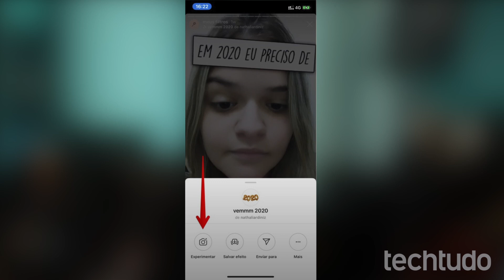'Em 2020 eu preciso de': como baixar e usar o filtro do Instagram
'Em 2020 eu preciso de' é o nome de um filtro para Instagram que faz uma brincadeira com a chegada do ano novo. Criado pela digital influencer Nathalia Diniz (@nathaliardiniz), o efeito insere a faixa "Em 2020 eu preciso de" na testa da pessoa e permite selecionar uma opção aleatória, que é exibida no queixo do usuário. A brincadeira costuma gerar resultados engraçados que podem ser compartilhados nos Stories. Saiba como usar neste vídeo.